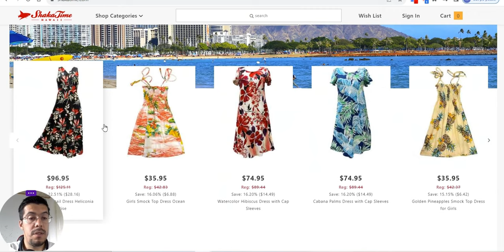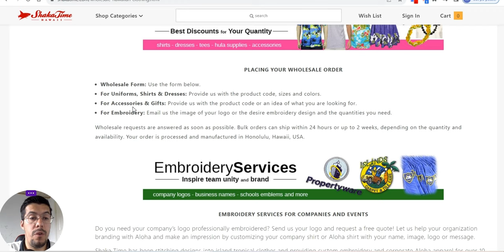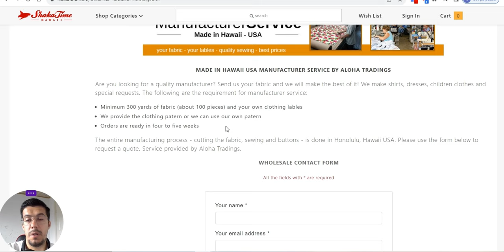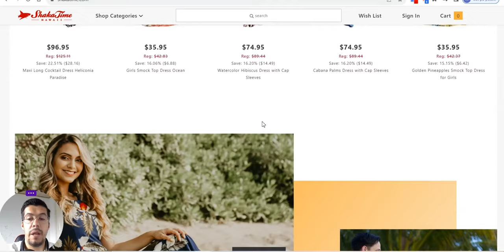Hawaii Supplier: Visit or Start Your Business!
✅ Start your shop on Shopify for free, then get your first 3 months for 1$/mo.

❗ Email Marketing

❗ Hosting

❗ Free Hosting